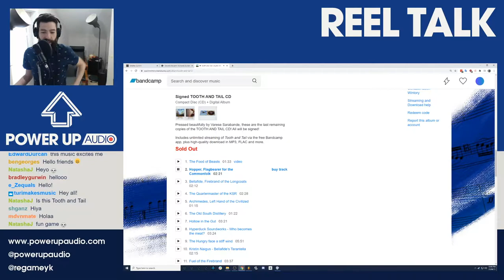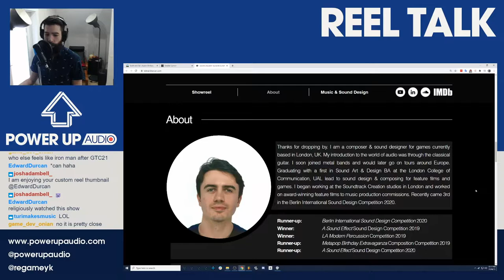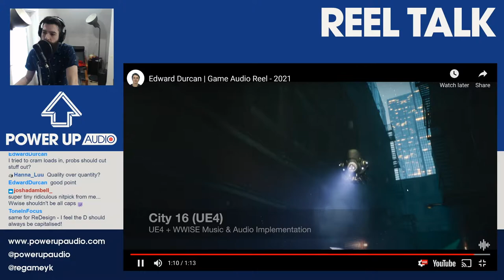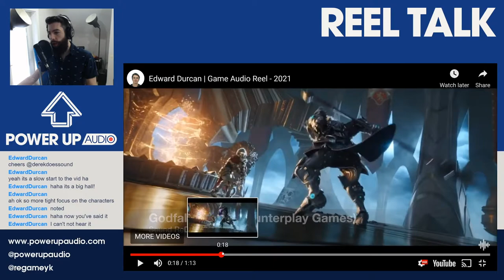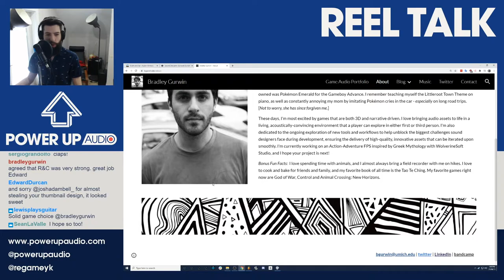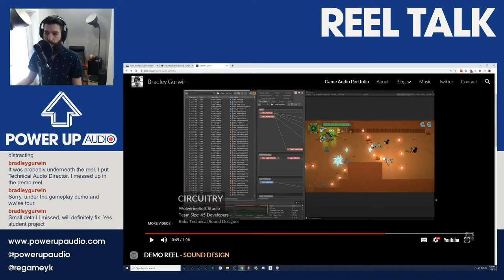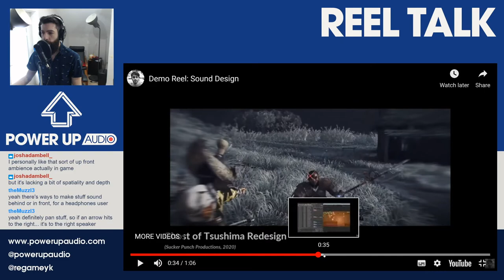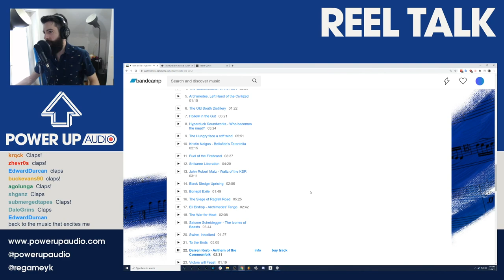Reel Talk - April 15 (Bradley Gurwin & Edward Durcan)